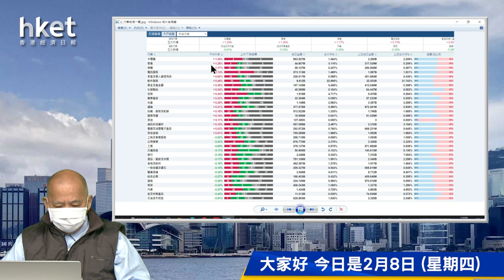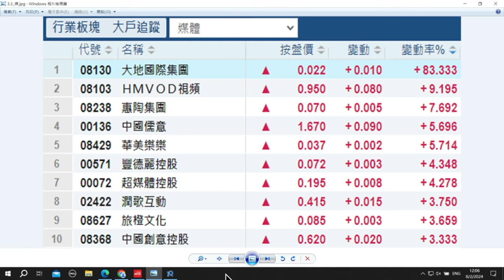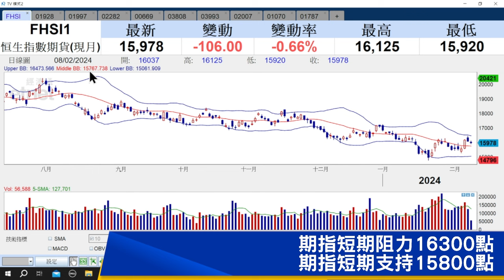【石Sir午市閒談】今日推介金沙中國、九龍倉置業、美高梅中國